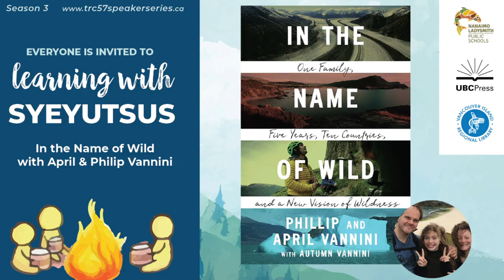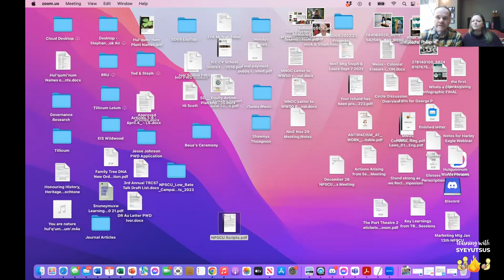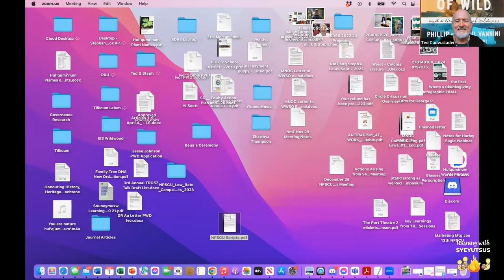In the Name of Wild | Learning With Syeyutsus Speaker Series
with April & Philip Vannin
Five continents. Ten countries. Twenty Natural World Heritage sites in five years. When the Vannini family set out to consider what wildness and wilderness mean to people around the world, their journey revealed something very different from the picture-perfect notion of untouched nature they imagined. Join us in conversation with Phillip and April as they share stories and highlights of their journey into the wild.

About April & Philip Vannini
Phillip Vannini and April Vannini are ethnographers and filmmakers. They share an interest in exploring the meaning of “wild” and “wilderness” and are the authors of Wilderness and Inhabited: Wildness and the Vitality of the Land and the directors of In the Name of Wild and Inhabited. They teach in the School of Communication and Culture at Royal Road University and live on Gabriola Island in British Columbia.